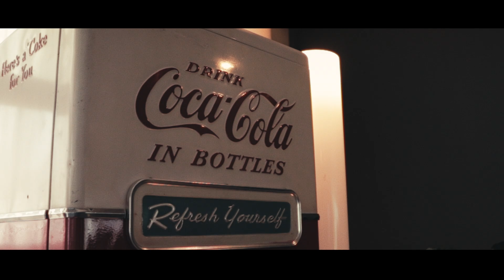Hot Rod Cruising in Italy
Wednesday May 1st, with the simple excuse of using the cars and meeting friends, Alessio Canone, member of Sbarbari Klan Car Club of Brescia Italy, organized a meeting/cruising to the Nicolis Museum with the members of the Car Club and some members also of the Car Club 50'Brothers and Lake Cruisier

More to see on my Blog!